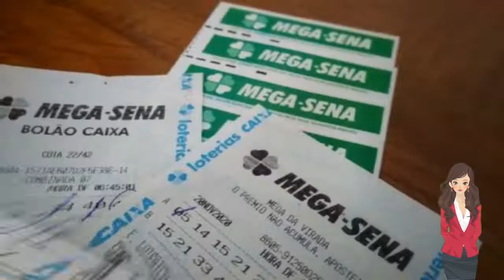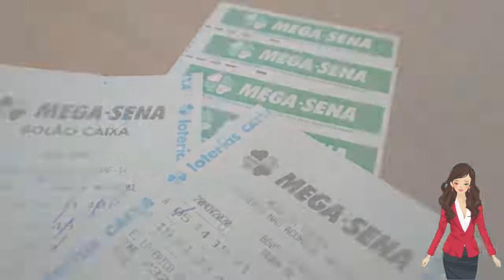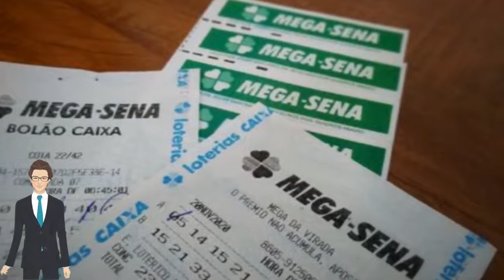🔴 MEGA-SENA, CONCURSO 2.450: NINGUÉM ACERTA AS SEIS DEZENAS E PRÊMIO ACUMULA EM R$ 26 MILHÕES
Veja as dezenas sorteadas: 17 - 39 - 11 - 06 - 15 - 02. A Quina teve 94 apostas vencedoras e cada uma leva mais de R$ 26 mil.

Acessado em: 3 de fevereiro de 2022 às 06:30